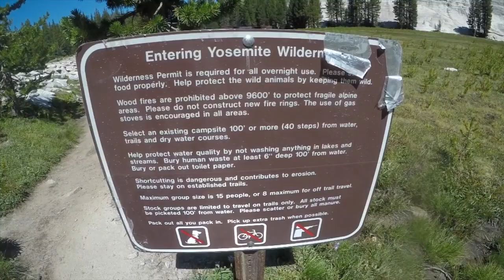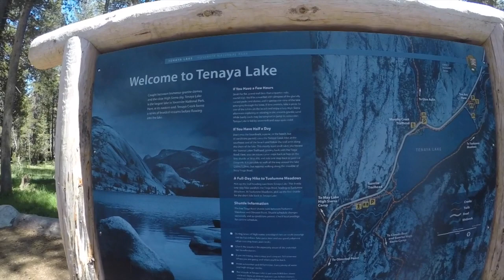Exploring and camping.